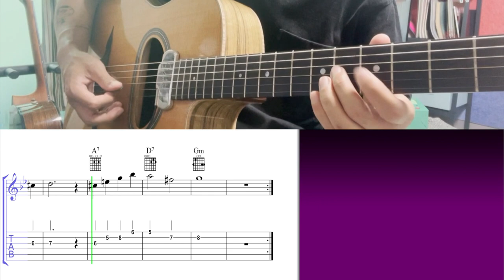Swing Gitan - Theme (Very EASY!!!) | Gypsy Jazz Guitar Tabs